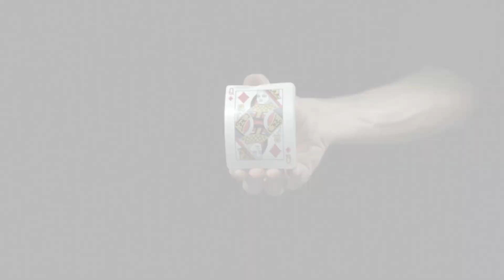Spades and Board Games for Faster Growing Hair